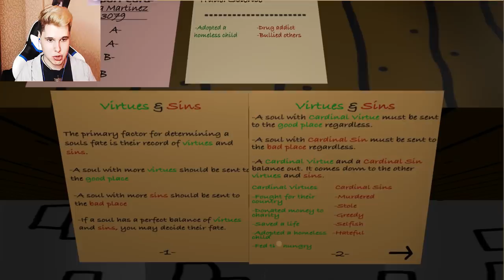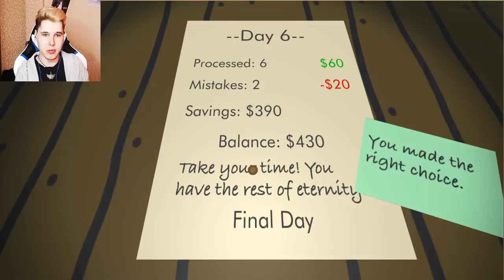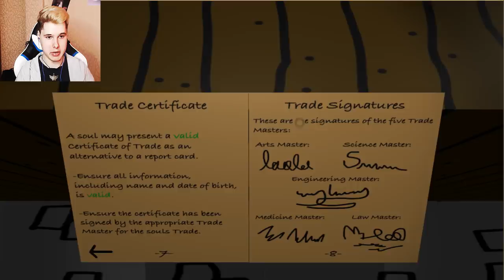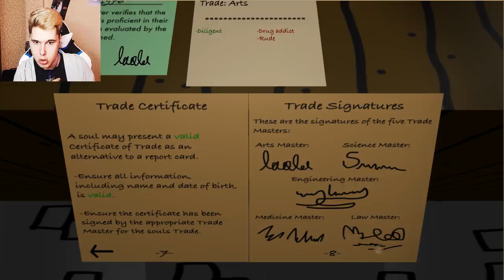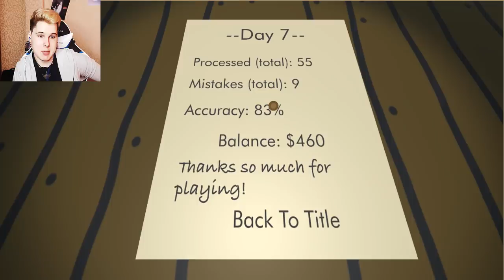КУДА МНЕ ИХ ОТПРАВИТЬ?